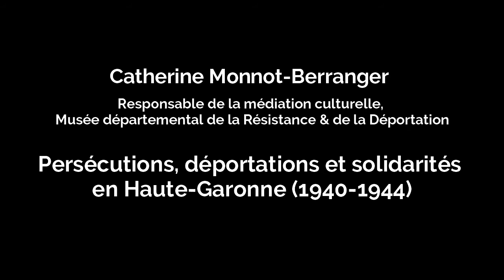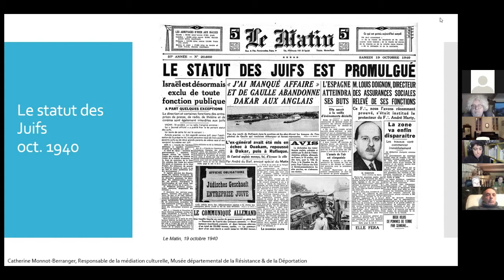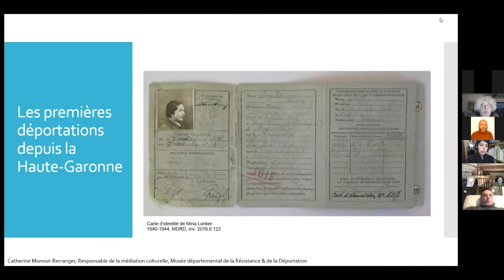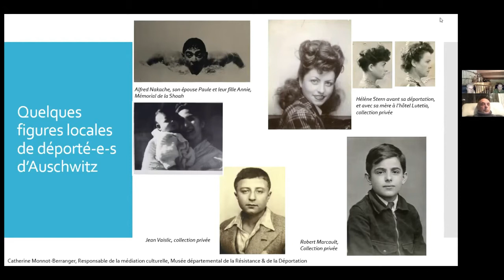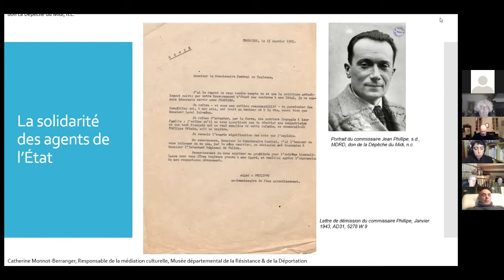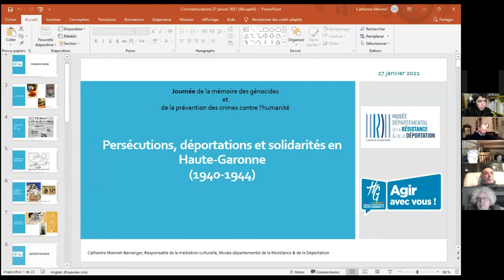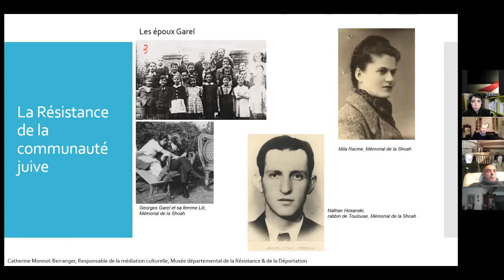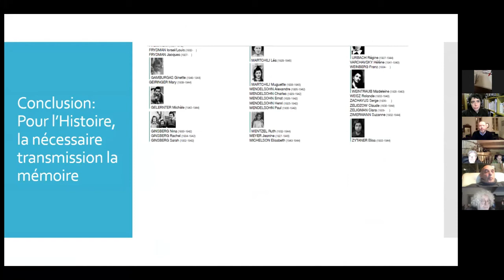Persecutions, déportation et solidarité en haute-Garonne (1940-1944) Catherine Monnot Berranger